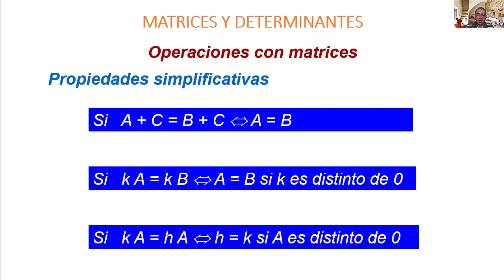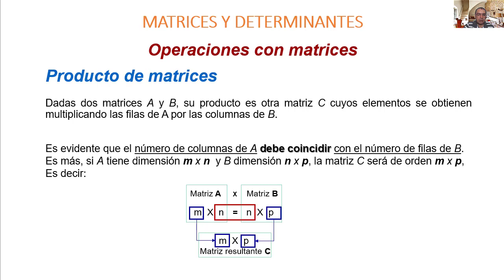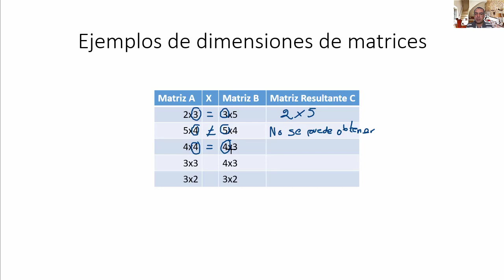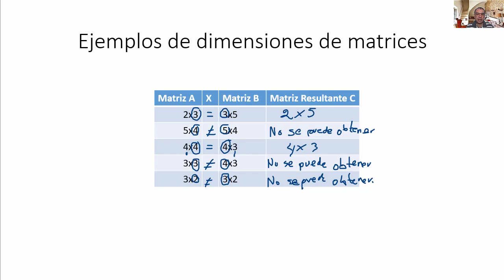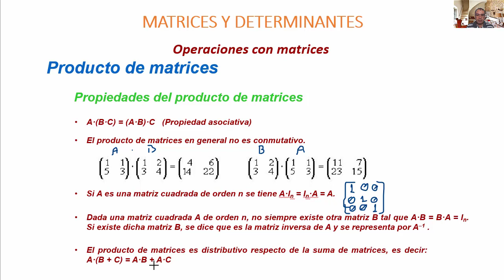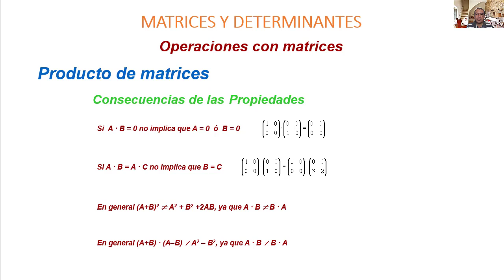Video 2.5. Operaciones con Matrices, producto de matrices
Operaciones con Matrices, producto de matrices